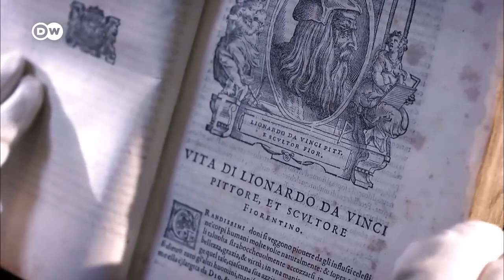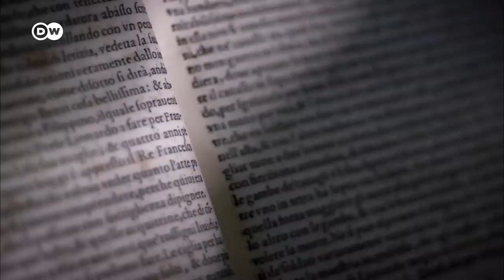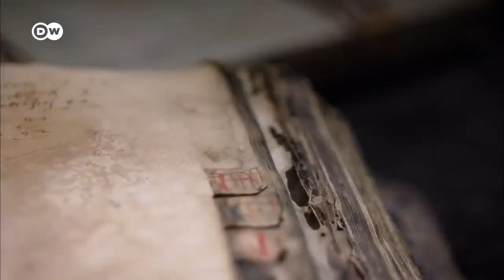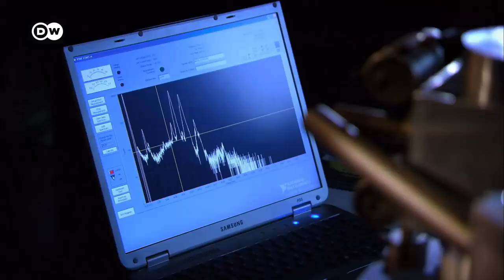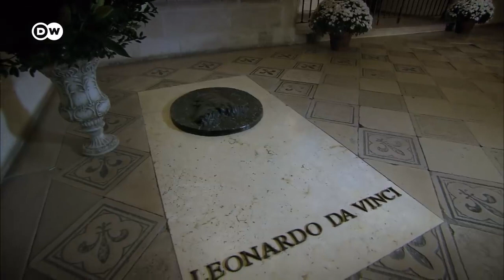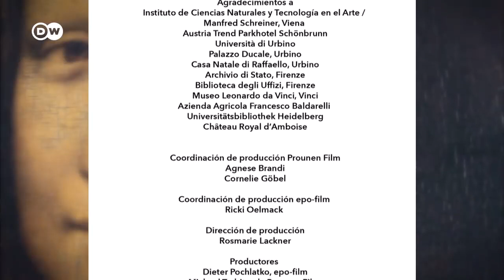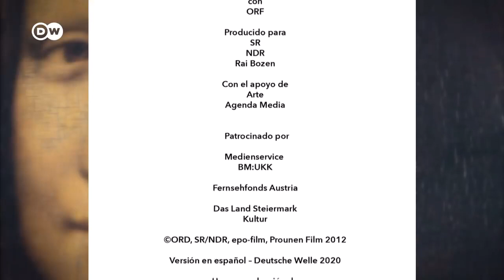como fue quien es donde estuvo. Quién es Mona Lisa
como fue quien es donde estuvo ¿Quién es Mona Lisa    DW Documental 720p